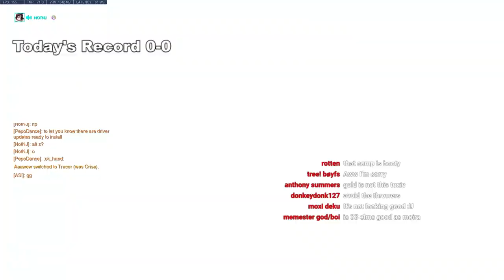Overwatch Comp & Chill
The Summer Games 2018 is FINALLY LIVE! A lot of NEW skins, emotes, victory poses, and voice lines! Tonight will be a night of chill, some come on in and let's have some fun! :D

Weekly Stream Schedule:

Monday/Wednesday/Friday at 7 PM Eastern, and Saturday at 6:30 or 7 pm Eastern!

Fire off a friend request, and I'll be sure the accept it once I log on in game.
My BattleTag: SpaceDuck#11298, TankMan#12696

Top Donators:
FatBaby - $150.00
Tapetalbore0 - $100.00
FlutterShy - $50.00
Nornevan - $50.00
Demetrius427 - $45.00
TheRealModify - $24.00
Snipss - $20.00
SeattleShinobi - $10.00
Mailk Jackson - $10.00
Ceetech - $10.00
OverwatchGoddess - $10.00
Nathan Holden - $6.00
Jimbo - $5.00
Novaboy - $5.00
Cala BW - $5.00
Ricky - $4.02
MNGaming - $3.00
Snipss - $3.00
Ashe - $2.31
DoupSoup - $2.00
ThePoopingPenguin - $2.00
Xannon Eliziah - $2.00
Marie - $2.00
Sarah_With_Colorful_Hair - $1.99
l BattleMercy l - $1.99
Marsey Potato - $1.99
Infmaous - $1.69
Sem_J - $1.18
CJPlays - $1.00
Ali - $0.99
Loocid - $.099

Links to all the pieces in my gaming setup:

PC Specs:
CPU: AMD RYZEN 7 1800X
Chipset: ASUS ROG STRIX B350-F
GPU: ASUS GTX 1060 3GB
RAM: TEAM T-FORCE DARK 32 GB (4X8GB)
Operating System: Windows 10 Home 64-Bit OEM
Hard Drive: 1 TB

Embrace the space, and keep up-to-date with SpaceDuck & inside feed on upcoming videos & content.